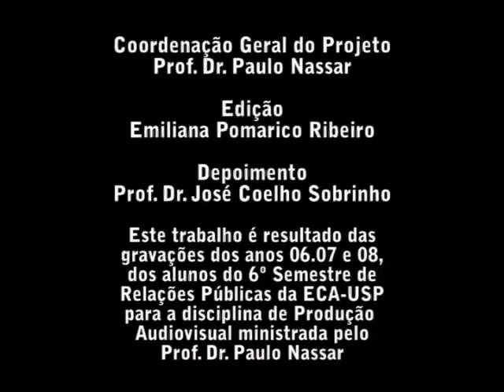Memórias Ecanas com Prof. Coelho - parte 1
Este vídeo é resultado do trabalho desenvolvido pelo Prof. Dr. Paulo Nassar com seus alunos do 6º Semestre do curso de Relações Públicas, da ECA/USP, para a disciplina de Produção Audiovisual. Neste vídeo há memórias da Prof. Dr. José Coelho Sobrinho que ministra aulas para as turmas de graduação de jornalismo da ECA/USP. Este é um projeto contínuo sobre as Memórias Ecanas, em que são apresentadas diversas memórias de quem faz história na ECA USP.